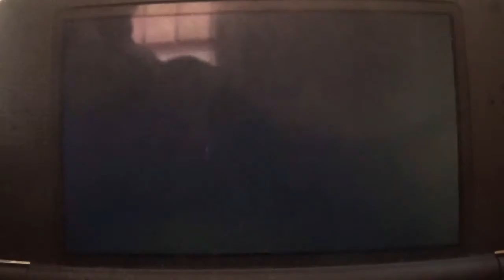Mountain Peak Battle Mess (3DS) Gameplay en Español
Durante estos casi 12 años que llevo en YouTube he jugado a cientos de videojuegos de todo tipo, pero hace muy poco me hice con Mountain Peak Battle Mess, y sin duda alguna, he descubierto una BAZOFIA GAMER PURA. El juego no tiene casi audio, el sistema de batalla es horrible y encima vas en una desventaja casi continuada. Este gameplay cubre batallas con enemigos de todo tipo de salud.
No recomendaría este juego ni a mi peor enemigo, pero si quereis haceros con el, cuesta 1,59 € en la eShop.